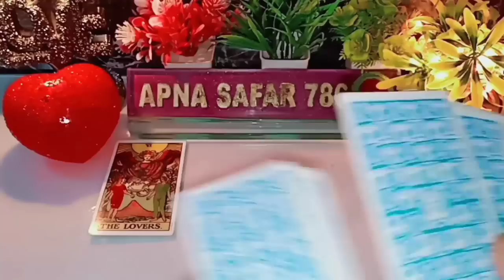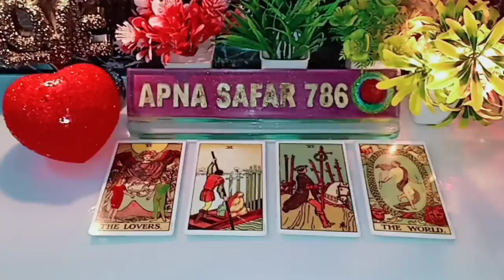Tonight❤️Current Feelings 💘Aaj Raat feelings🌺 Timeless Reading 😲Late Night Thoughts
❤️Current Feelings 💘Aaj Raat feelings🌺 Timeless Reading 😲Late Night Thoughts  Love Reading @Apnasafar786

🌺Current Feelings💘 Timeless Tarot  Reading🥰Tarot Love Reading💚No Contact 💗Today Tarot Reading Hindi

NOTE: THESE READINGS ARE GENERAL, SO THEY MAY OR MAY NOT RESONATE WITH EVERYONE. DON'T TAKE ANY DECISIONS BASED ON THEM, JUST TAKE THEM AS ENTERTAINMENT.